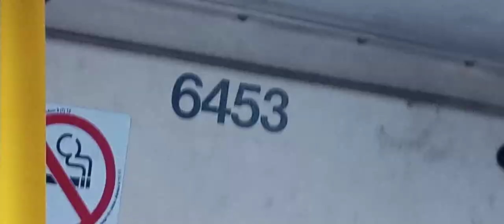A ride on OC Transpo bus #6453 a 2010 New Flyer D60LFR articulated low floor bus (SCRAP!) part 1 - 2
Video taken today by me on frequent route line 90 direction Greenboro on a spring day of March 13th 2024 everybody so yeah